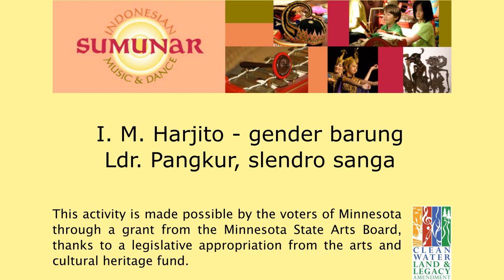I. M. Harjito - gender - Ldr. Pangkur sl. sanga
This is a lesson/demonstration video for Ladrang Pangkur slendro sanga. This video is part of a series documenting the playing styles of expert Javanese gamelan musicians with the goal of providing clear examples for study.